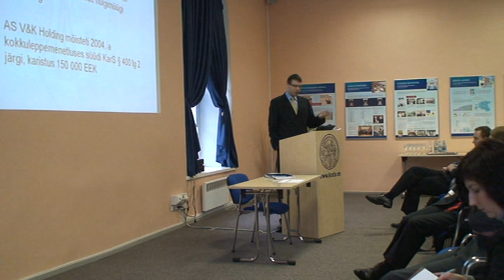KKE - Norman Aas 2-4 "Kartellikuriteod Eestis"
Seminarisarja "Aus ärikeskkond" avaseminar "Kartellikuriteod Eestis ning nendevastane leebusprogramm"